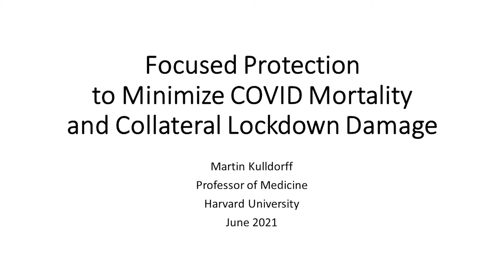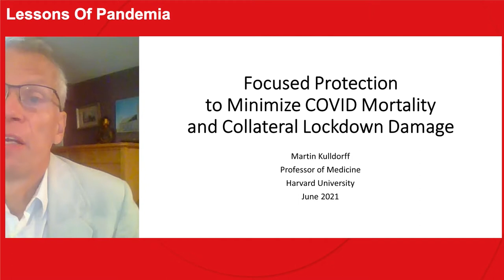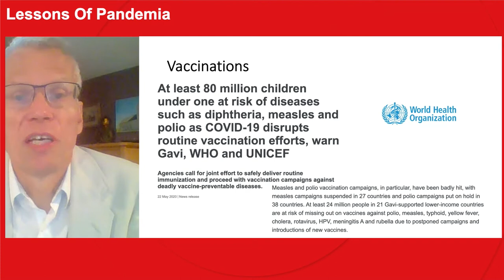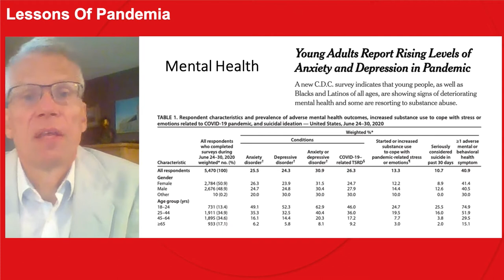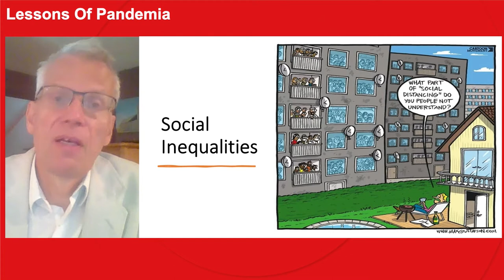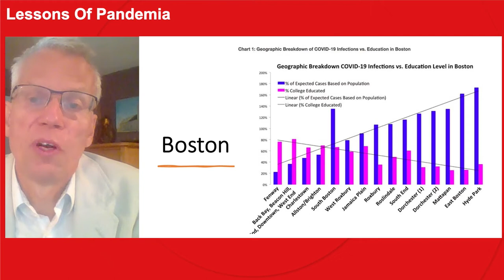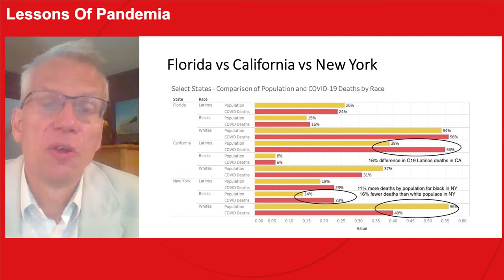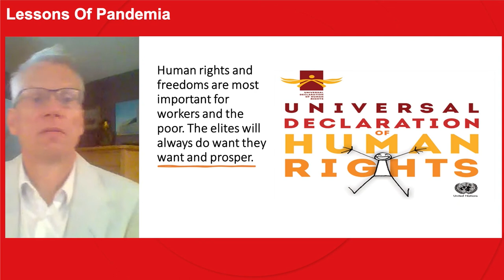Martin Kulldorff - "Focused Protection to Minimize COVID Mortality and Collateral Locdown Damage"